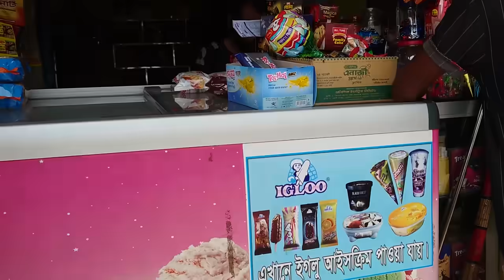আজ আমার বোনের জন্য কত টাকা পাঠালো আর কে টাকা পাঠালো \ Simple VillageLife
This channel show you My Daily Vlog. In Bangladesh, a Farmer very hard life to survive himself. As our country is an agricultural one, it carries important Knowledge about the farmer. A farmer is a person who owns or manages a fram. He may be rich or poor. but whatever maybe he is to lead a very busy life.i am a simple farmer of bangladeshi village. we live very ordinary life.We are presenting our simple life. Please everyone stay with us.